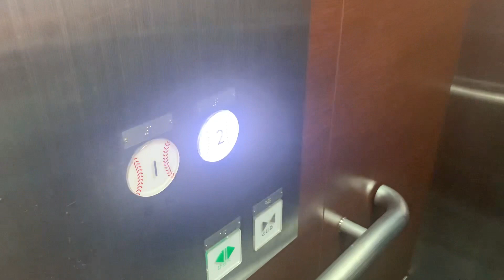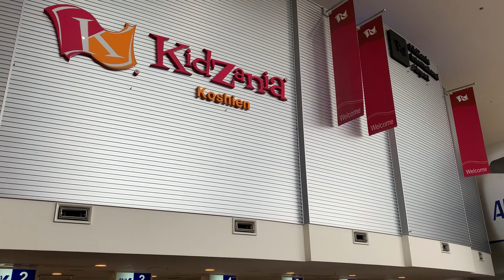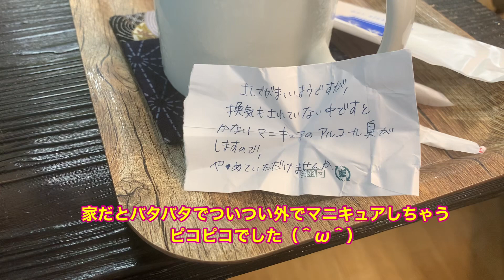神戸ランチ 神戸グルメ 兵庫医科大学 西宮ランチ 西宮グルメ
ストライク軒 阪神甲子園球場店
兵庫県西宮市甲子園町1-82 甲子園球場レフトスタンド 1F

久しぶりに、大ヒットのラーメン‼️
でした（＾ω＾）